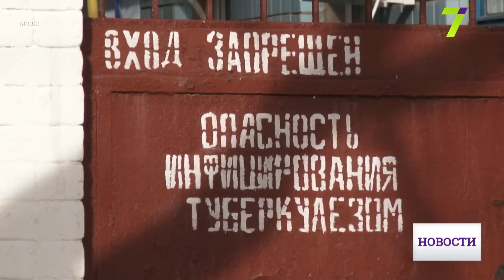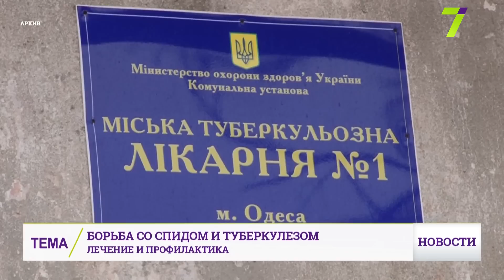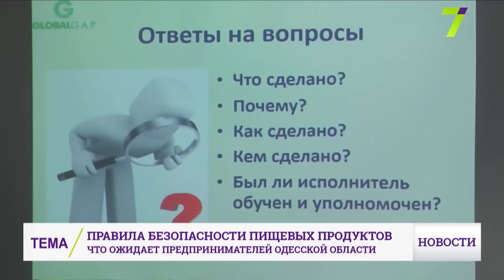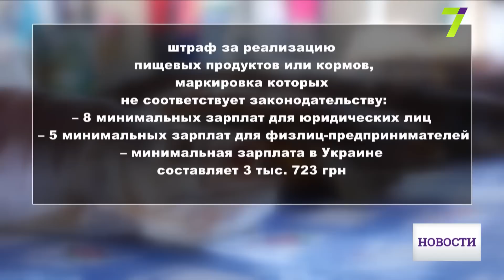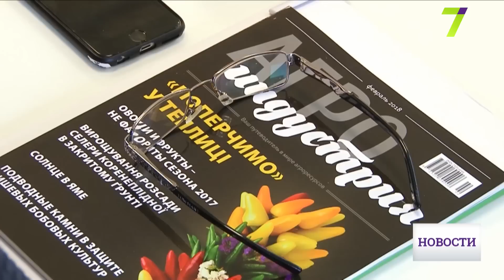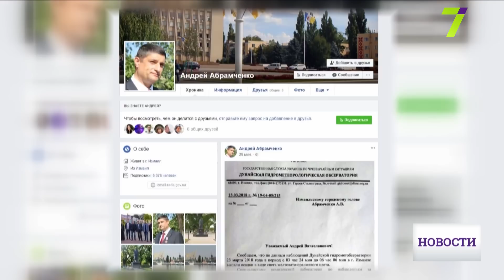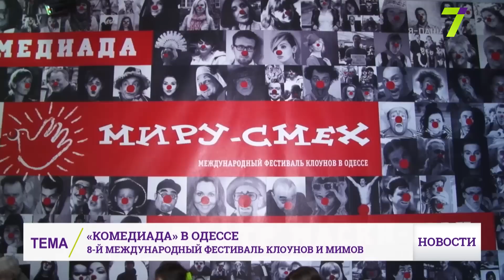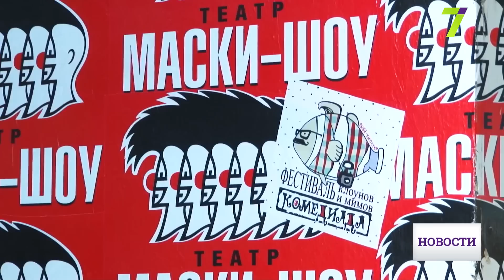Итоговый выпуск новостей за 23 марта